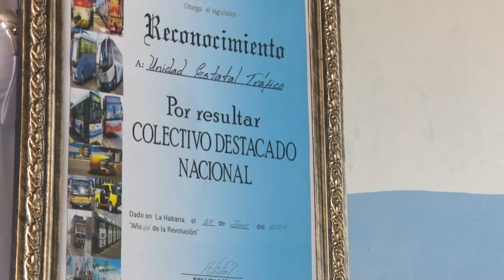Celebrado en LasTunas el acto por el Día del Trabajador del Transporte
Este 28 de junio, se cumplen 53 años de constituido el Día del Trabajador del Transporte por el Comandante en Jefe Fidel Castro Ruz. En el complejo de ómnibus urbanos se efectuó el acto provincial en saludo a la fecha, donde fueron reconocidos hombres y mujeres destacados del sector.